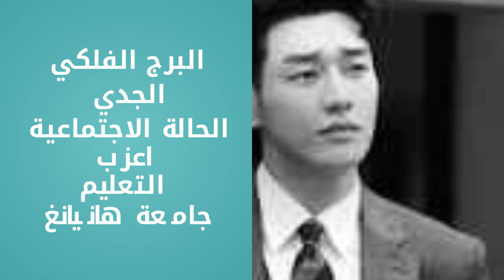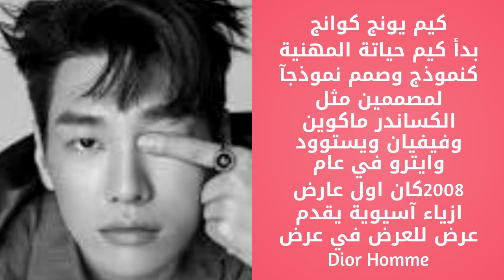معلومات عن كيم يونغ كوانغ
كيم يونغ كوانغ  الوسيم Kim كل المعلوماات عن حياتة الشخصية والمهنية وجميل الاعمال التليفزيونية والافلام
انهو الطبيب الافضل االوسيم Kim  والطول والوزن والحالة الاجتماعية وسنة الانشاط التعليم والبرج كل شئ عن كيم